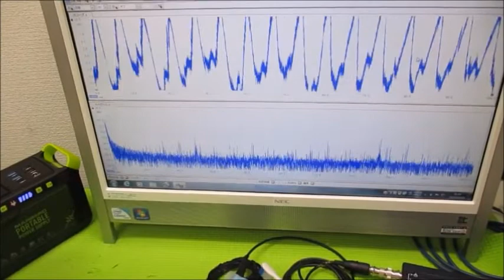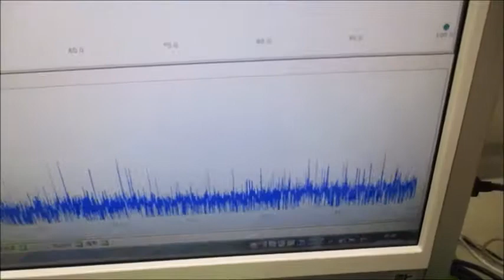非線形振動現象をコントロールする超音波技術 Ultrasonic-labo